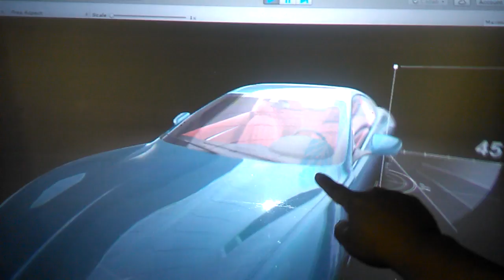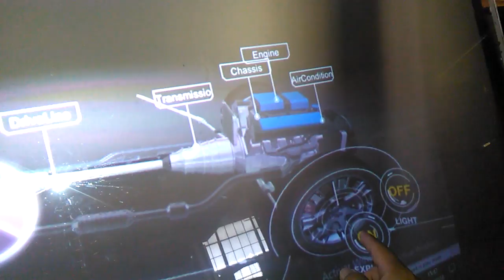REAR PROJECTION INTERACTIVE SCREEN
Muestra de cómo podria verse tu catálogo de producto en nuestro mueble touch retroproyectable